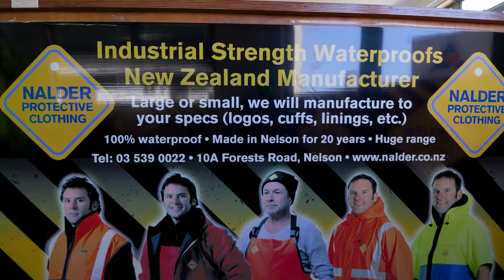Nalder Protective Clothing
• Quality Kiwi made brand - independently identified by prospective buyers
• Busy in winter quiet in summer
• Experienced staff in place
• Flexible workforce
• Opportunities for growth –
• Owners can be as hands on (or not) as they wish